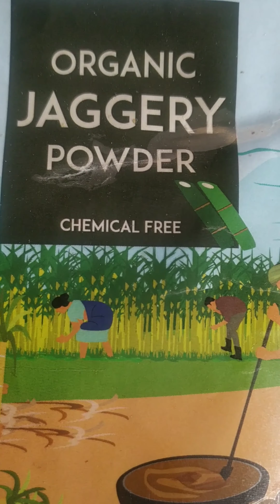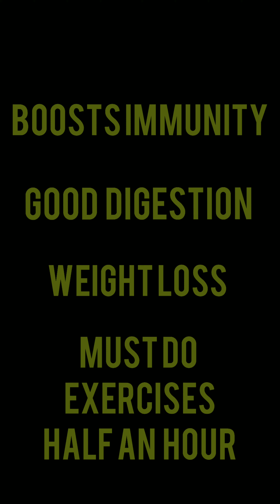JEERAWATER l MORNING WEIGHT LOSS DRINK l JP COOKING'S